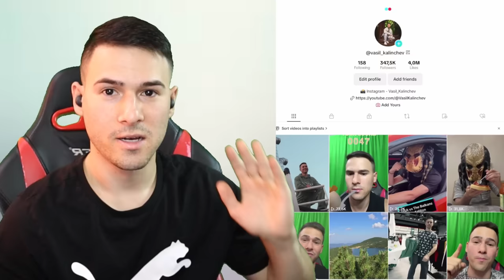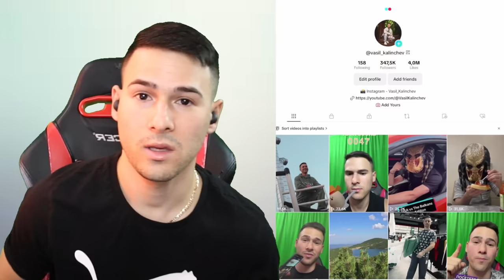БЪДЕЩИТЕ УПРАВЛЯВАЩИ НА БЪЛГАРИЯ😰 СМЯХ В ТИК ТОК